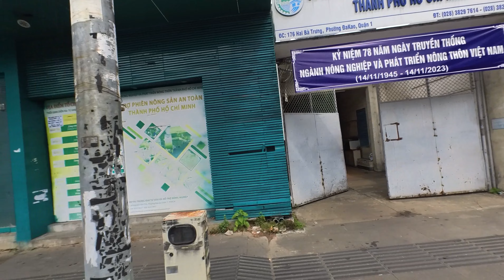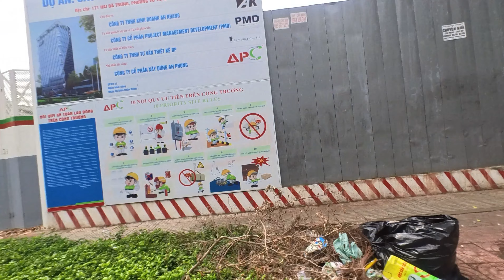Sài Gòn giờ giàu nghèo cũng khổ, mặt bằng giảm giá sâu không có người thuê || Sài Gòn Vlog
Sài Gòn giờ giàu nghèo cũng khổ, Nhiều mặt bằng "vàng" trung tâm TP.HCM ế chỏng chơ || Sài Gòn Vlog
Giảm giá sâu, mặt bằng cho thuê tại trung tâm TP.HCM vẫn bỏ trống cả năm trời
Dù chủ nhà đã chấp nhận giảm giá khá sâu kèm chính sách ưu đãi chưa từng có nhưng nhiều mặt bằng kinh doanh khu trung tâm TP.HCM vẫn bị bỏ trống la liệt, vắng khách thuê.
Trong bối cảnh kinh tế khó khăn, những căn nhà mặt tiền khu vực trung tâm TP.HCM dành cho thuê làm cửa hàng kinh doanh đang rơi vào tình trạng bỏ trống, vắng khách thuê.
Mặc dù gia chủ đã có động thái giảm giá cho thuê khá sâu kèm theo ưu đãi chưa từng có nhưng làn sóng trả mặt bằng kinh doanh vẫn đang diễn ra khắp TP.HCM, nhất là những nơi có vị trí đắc địa.
Đơn cử như căn nhà có diện tích 160 mét vuông trên đường Nguyễn Gia Trí, Q.Bình Thạnh đang được rao với giá thuê 180 triệu đồng/tháng. Giá thuê này vẫn còn thương lượng được nếu khách ký hợp đồng lâu dài, tuy nhiên mặt bằng này bỏ trống gần một năm nay.
Ông P, người đang quản lý mặt bằng trên cho biết, trước đây, giá cho thuê căn nhà này là 195 triệu đồng/tháng. Bên thuê mở quán cà phê kiểu Hàn nhưng kinh doanh ngày càng ế ẩm, không cầm cự nổi nên họ quyết định đóng cửa.
“Nếu khách thuê lâu dài thì sẽ được giảm giá trong sáu tháng đầu, chỉ còn 170 triệu đồng/tháng. Mức giá này được xem là ưu đãi khá sâu nhưng suốt thời gian dài chưa có khách thuê”, ông P chia sẻ.
Theo ghi nhận, dọc các tuyến đường ở khu trung tâm TP.HCM như Trần Hưng Đạo, Lý Tự Trọng, Nguyễn Thái Học, Nguyễn Trãi… không khó để bắt gặp cảnh tượng mặt bằng treo biển cho thuê, đóng cửa la liệt.
Điển hình như tại địa chỉ số 64-66 Trần Hưng Đạo, quận 1. Trước đây, mặt bằng này là nhà hàng Nhật nhưng đã bỏ trống hơn 1 năm. Theo lời chào, hiện giá thuê mặt bằng này là 125 triệu đồng/tháng. Nếu khách thuê ký hợp đồng 2 năm trở lên thì giá giảm còn 120 triệu đồng/tháng.
Còn tại con “phố thời trang” Nguyễn Trãi, trong rất nhiều mặt bằng treo biển cho thuê có mặt bằng của ông Đ. Người này cho biết đã treo biển cho thuê 6 tháng qua nhưng chưa có người thuê. Thỉnh thoảng có người gọi hỏi giá rồi im bặt. Nếu cứ tình trạng này kéo dài đến hết năm, ông Đ. sẽ thất thu cả tỷ đồng.  ân cận khu trung tâm TP.HCM, mặt bằng kinh doanh bỏ trống cũng xuất hiện ngày càng nhiều. Như trên đường Nguyễn Tất Thành, quận 4, chỉ đoạn đường khoảng 300m nhưng có đến 10 mặt bằng bỏ trống Hầu hết những mặt bằng này có mặt tiền rộng hơn 4m, giá thuê dao động từ 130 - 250 triệu đồng/tháng. Theo môi giới, giá thuê này đã giảm khoảng 20% so với năm trước, đồng thời chủ cũng miễn phí tiền thuê 1 – 2 tháng đầu để khách sửa chữa mặt bằng. Đây là chính sách ưu đãi được môi giới đánh giá chưa từng có nhưng vẫn chưa có người thuê. Theo báo cáo quý III/2023 của một đơn vị nghiên cứu thị trường, nguồn cung mặt bằng bán lẻ cho thuê ở TP.HCM đã giảm nhẹ, với tổng diện tích khoảng 1,5 triệu mét vuông sàn. Đây là kết quả của việc một số dự án bán lẻ đã chuyển đổi thành văn phòng hoặc đã được rao bán. Giá thuê cũng giảm 6%, đạt mức 0,8 triệu đồng/ mét vuông /tháng.
Một trong những nguyên nhân của sự suy giảm này là hầu hết nguồn cung của khối đế bán lẻ trong những năm gần đây được tập trung ở khu vực nội thành hoặc ngoại thành, nằm trong các dự án căn hộ tầm thấp đến tầm trung. Thiết kế không tối ưu và hoạt động marketing chưa hiệu quả của các ô bán lẻ trong khối đế cũng là những yếu tố dẫn đến tình trạng này.